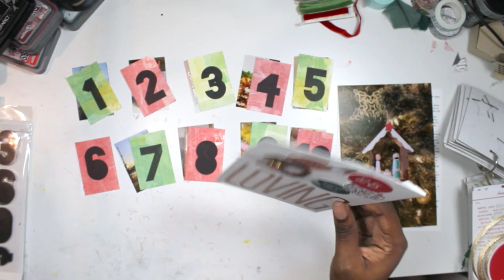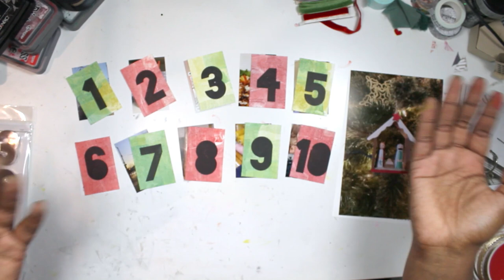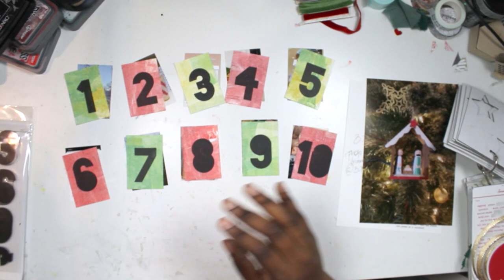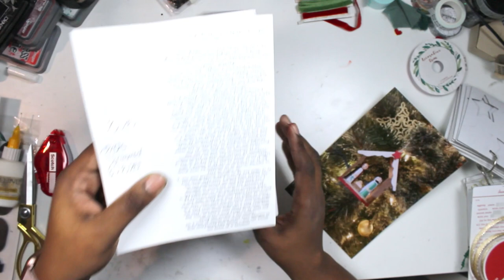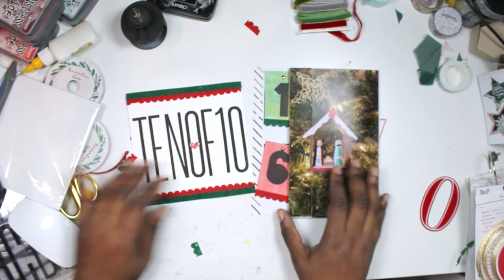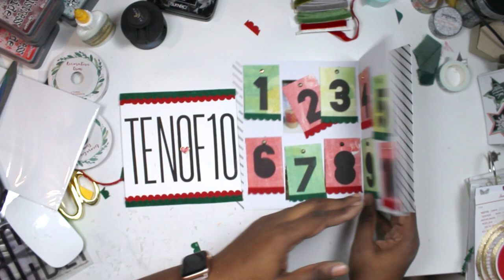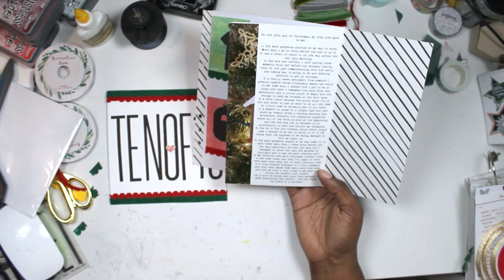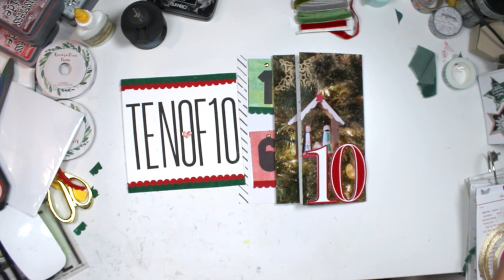December Daily 2020 Process Video | Day 10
It's the most wonderful time of the year! Hello friends and welcome to Day 10 of my daily process videos for December! For this story, I'm documenting ten things on Day Ten!

• Ranger Ink - Tim Holtz - Distress Oxides Ink Pads - Candied Apple

• Ranger Ink - Tim Holtz - Distress Oxides Ink Pads - Festive Berries

• Ranger Ink - Tim Holtz - Distress Oxides Ink Pads - Aged Mahogany

• Ranger Ink - Tim Holtz - Distress Oxides Ink Pads - Pine Needles

• Tim Holtz Distress Oxide Ink Pad BUNDLED SAGE Ranger tdo55853

• Tim Holtz Distress Oxide Ink Pad CRUSHED OLIVE Ranger tdo55907

• Gel Press 8 x 10 REUSABLE GEL PRINTING PLATE 10802

Happy Crafting!

It’s prime motivation for me to make more content!